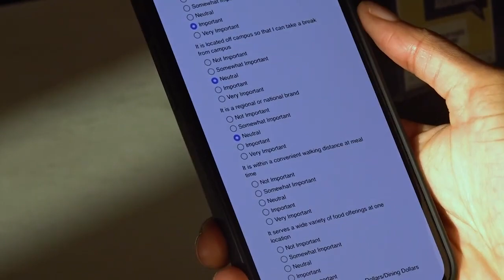Aggie Dining Giveaway